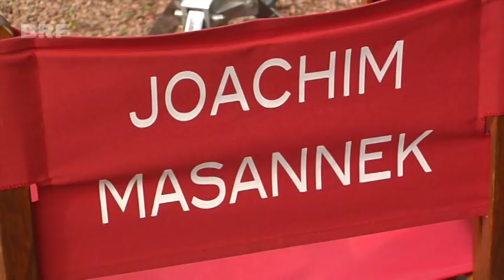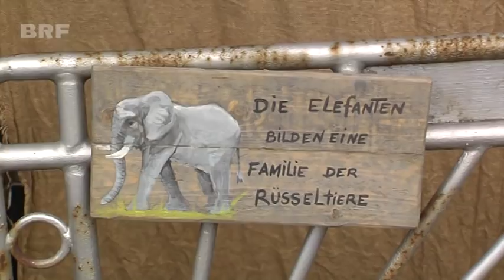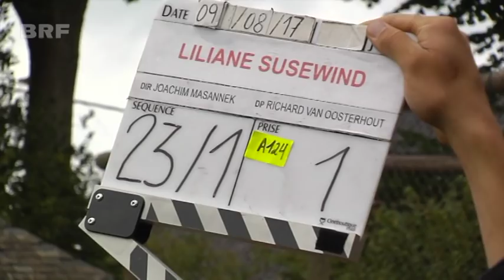"Liliane Susewind": Dreharbeiten am Raerener Bahnhof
Der alte Bahnhof von Raeren hatte sich für die Dreharbeiten eines Kinderfilms in einen riesigen Zoo verwandelt. Ab dem 10. Mai 2018 kann man die Abenteuer von Liliane Susewind im Kino sehen.